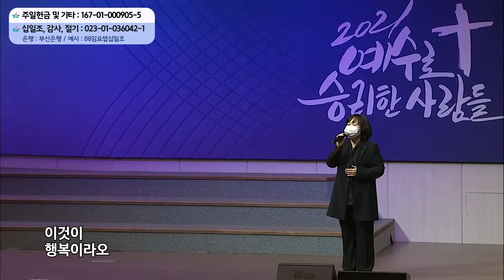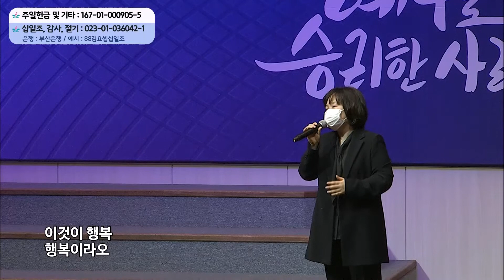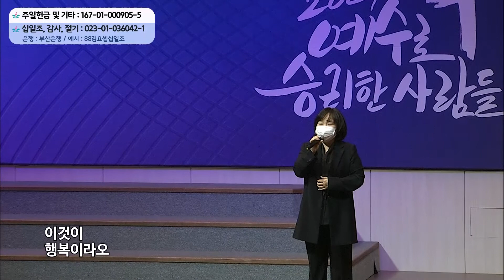[2021-02-21 | 주일 1-4부 특송] 행복 / 김신애 전도사(피아노 : 황미영 사모)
ⓒ 작곡, 작사_송경민